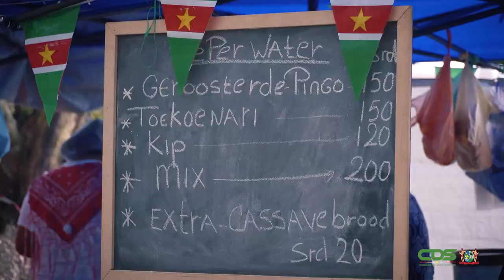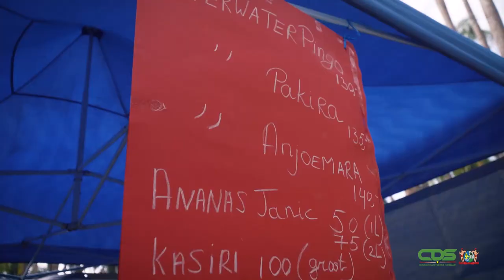VIERING DAG DER INHEEMSEN EN JAVAANSE IMMIGRATIE, DD 9 AUGUSTUS 2022